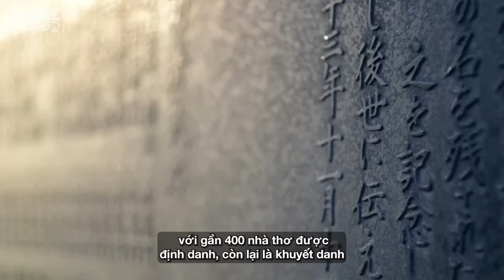KHU VƯỜN NGÔN TỪ | CHUYỆN TÌNH YÊU VƯỢT XA KHUÔN KHỔ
Shinkai Makoto người được mệnh danh là “phù thuỷ của những nỗi buồn”. Nếu bạn là người đã đắm chìm với những tác phẩm như 5cm/s, Your Name, Weathering With You, hay gần đây nhất là Suzume No Tojimari, thì chắc chắn bạn không thể bỏ qua cái tên The Garden of Words hay còn được biết ở Việt Nam với cái tên Khu Vườn Ngôn Từ.
Những gì xảy ra trong Khu Vườn Ngôn Từ có gì hấp dẫn mà thu hút nhiều người xem đến như vậy?
Hãy cùng Anime Rewind chúng mình tìm hiểu trong video lần này nhá.